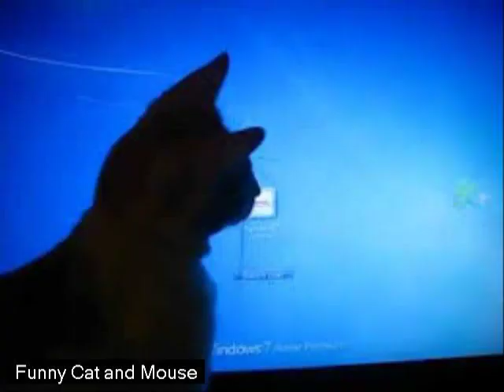Cat and Mouse Video || Cat and Mouse Funny Gif Video